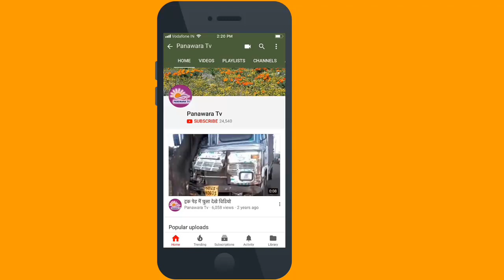बायतु विधायक से सुने क्षेत्र के विकास की बातचीत और अन्य सवालों के जवाब। Kailash Choudhary Baytu MLA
बाड़मेर जिले की बायतु विधानसभा के विधायक कैलाश चौधरी से क्षेत्र के विकास कार्यों के अलावा अन्य सवालों के जवाब सुने।